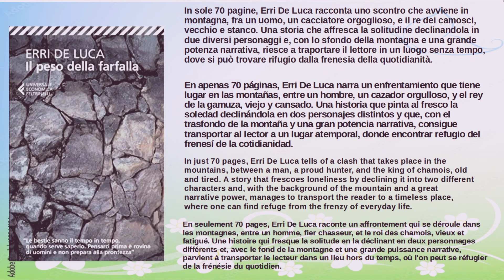libridaleggere book:5 libri da leggere per combattere ansia e stress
I sentimenti vanno e vengono come nuvole in un cielo ventoso. La respirazione cosciente è la mia ancora.
(Che Nhat Hanh)

Feelings come and go like clouds in a windy sky. Conscious breathing is my anchor.
(Che Nhat Hanh)

Editing:Shotcut
Link dei libri miei e di Olimpia: